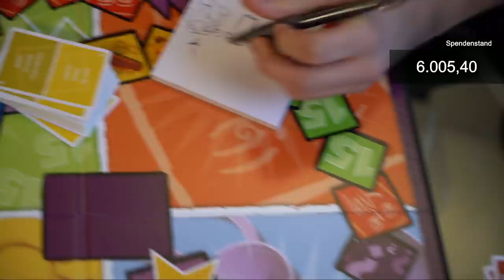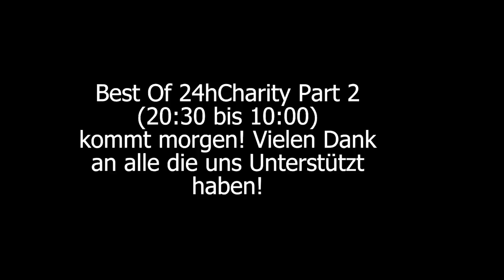Ihr glaubt einfach NIEMALS, was im 24HCHARITY STREAM abging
Ich glaubt einfach NIEMALS, was im 24HCHARITY STREAM abging'